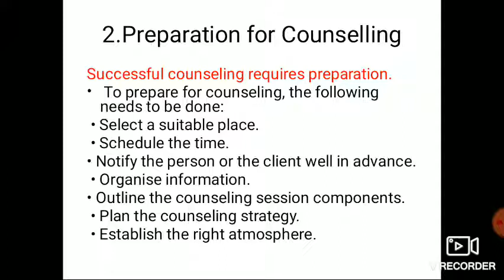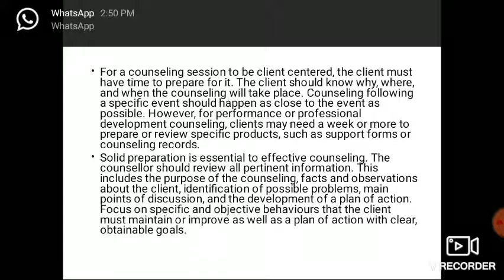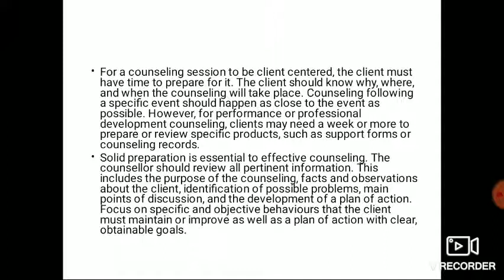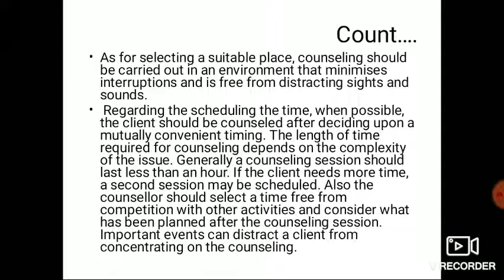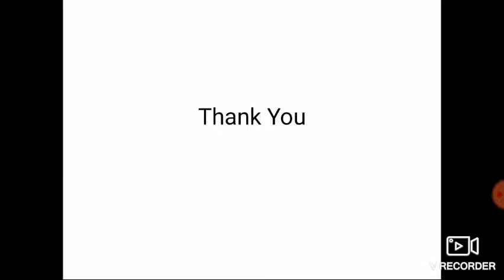Part 7 Psychological Counselling/ Preparation for Counseling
About Video
Preparation for Counseling